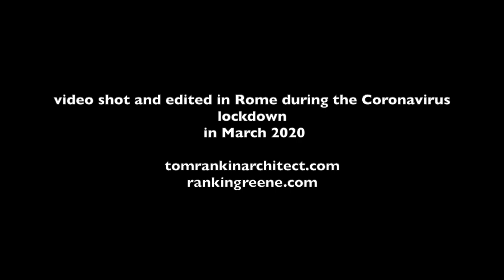Day 10 Panorama from Gianicolo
On my last trip out before the lockdown, I stopped to look out over Rome. From up here it doesn’t look any different than its normal, spectacular self. Note: if you’re in Rome, unless you’re walking a dog, going to buy urgent supplies at your local store, or on your way to work at a hospital or other essential service, stay home like the rest of us!